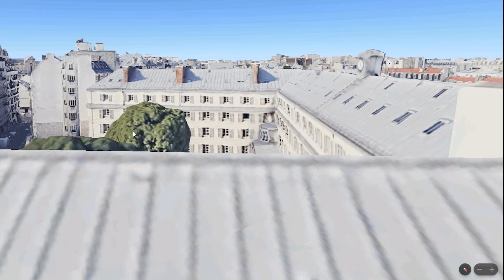Performance Pomni on Google Earth! The Amazing Digital Circus on Google Earth!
Amazing Digital Circus Pomni, Jax, Ragatha, Gangle, Caine, Zooble, Kaufmo, Kinger on Google Earth! googleearth discoverearth skibiditoilet discoverearth googleearth skibididopdopyesyes #skibididopdop Skibidi9 skibiditoilet Googleearth
In this video, I show Found Red locations on google earth! It's really interesting.
I found a lot of weird, fun, scary, creepy, interesting thigs and stuff on Google Earth and show you. Secret places of earth & mysterious things.
We can find everything on google earth !
Real Crying head on Google Earth!